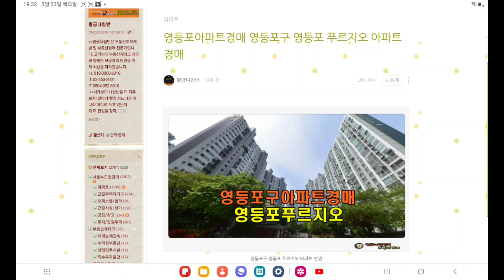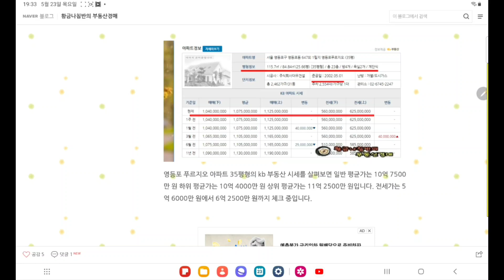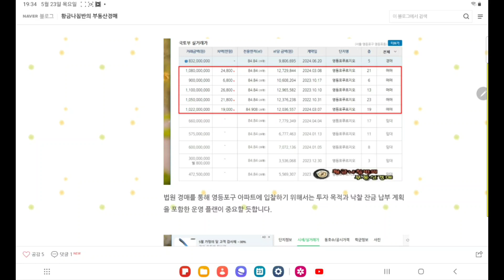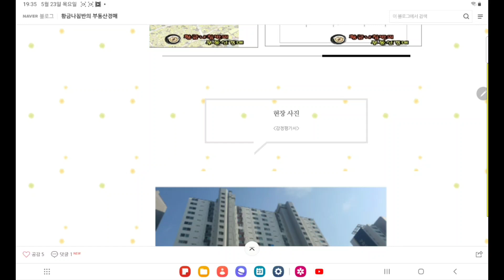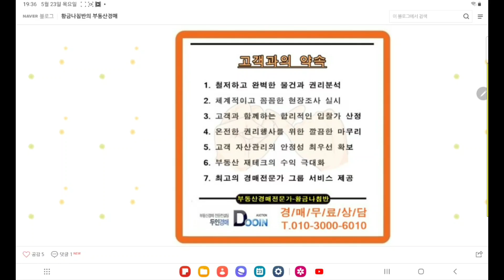영등포아파트경매 / 서울 영등포구 영등포 푸르지오 아파트 35평형 경매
서울 영등포구 영등포 푸르지오 아파트 35평형 경매
[ 서울 남부 지방법원 사건번호 2023 타경 4254 ]
2차 입찰일 2024년 6월 20일

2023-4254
1회 유찰 / 감정가 대비 80%
2차 최저가 8억 3200만 원
입찰보증금 8320만 원
2차 입찰일 2024년 6월 20일